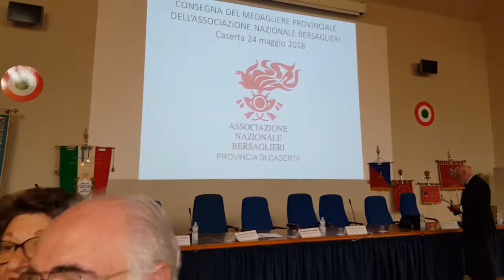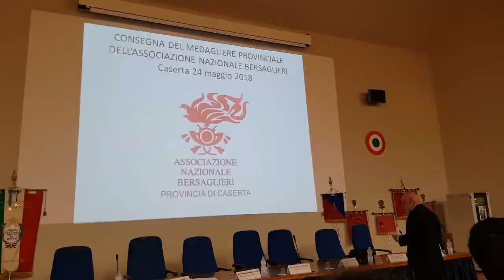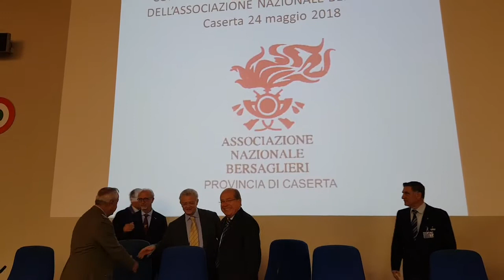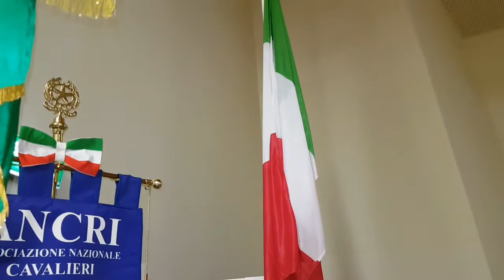Consegna Medagliere Provinciale all'Associazione Nazionale Bersaglieri Provincia di Caserta.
24 maggio 2018, presso l' Auditorium della Scuola Specialisti Aeronautica Militare Caserta, è  stato consegnato  il Medagliere Provinciale all' Associazione Nazionale Bersaglieri di Caserta e Provincia e reso Onori ai scaduti della Grande Guerra, alla presenza di Autorità Militari, Civili, Religiose, Associazioni
d' Arma del Territorio di cui l' A.N.C.R.I.
Sezione di Caserta ( Ass. Nazionale Cavalieri OMRI) e una rappresentanza degli Istituti  Scolastici del Territorio, di cui Teano con gli alunni che hanno cantato l' Inno Nazionale e la canzone del Piace.